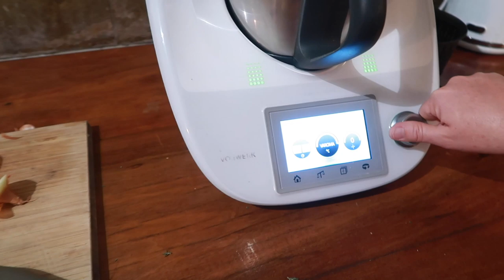Day In The Life On Our Homestead (We Lost Our Cow) | Homesteading Vlog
ABOUT US

We are a homesteading family of 7, living on our organic homestead.  We are just starting out at homesteading life and we are looking forward to sharing the adventure with you all.
Follow our family adventures and share our experiences as we navigate our way through this amazing life.